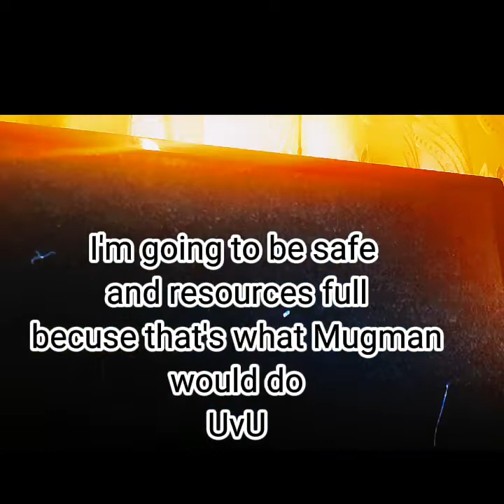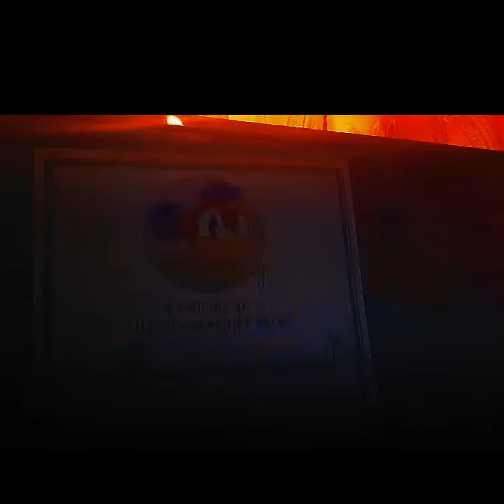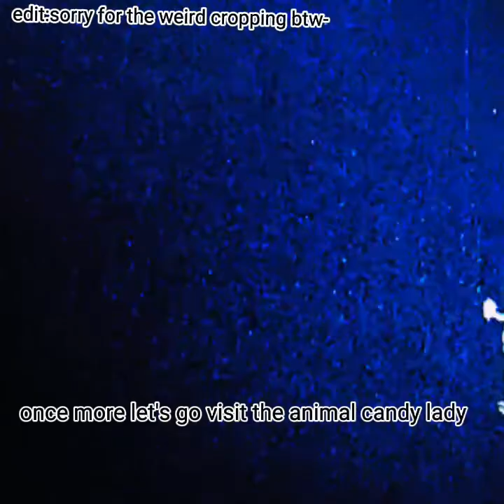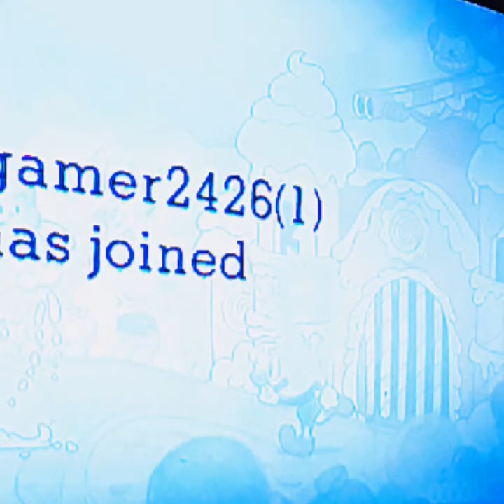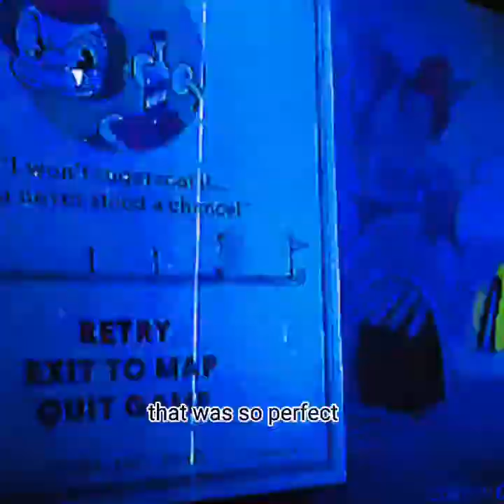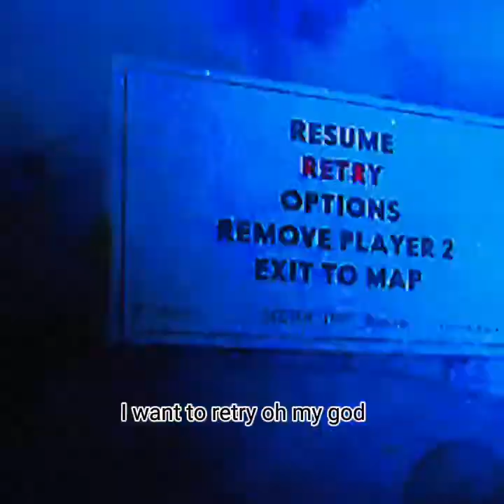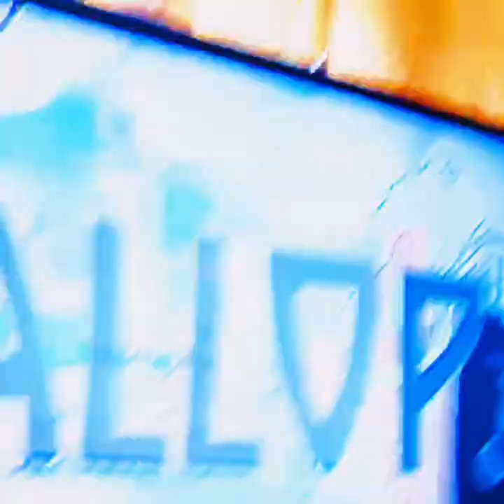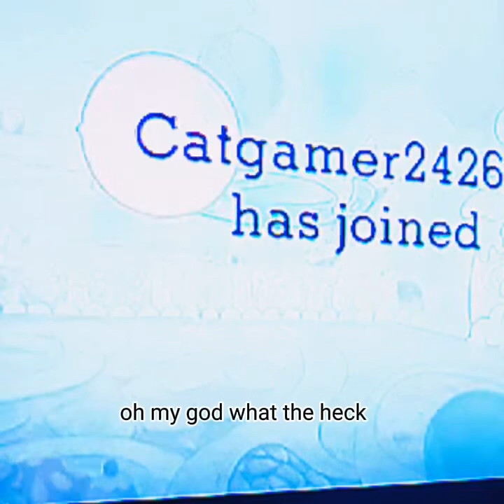2 idiots play cuphead after not playing it for 2 years ((uncut version))//kinda||AKA bad edit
this was so hard to edit that I had to use auto captions from capcut wich killed all the life that my text could give before not to mention capcupt didn't even get some words so I'm sorry about that I also had to cut 3 hours of gameplay becuse then this video would simply be too long lol